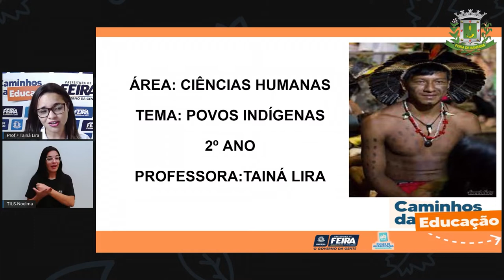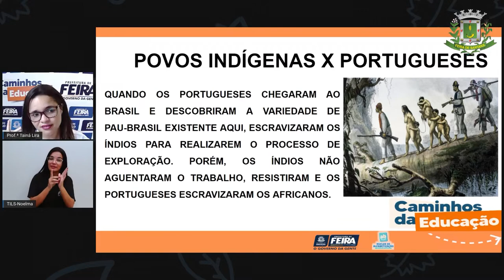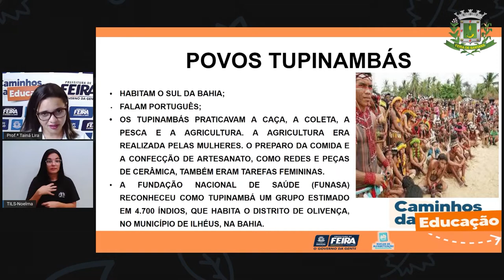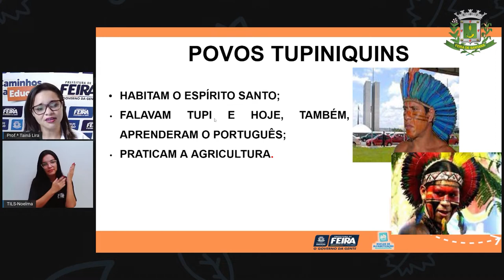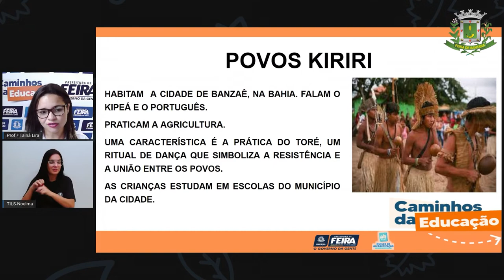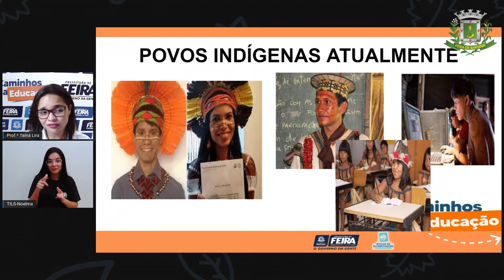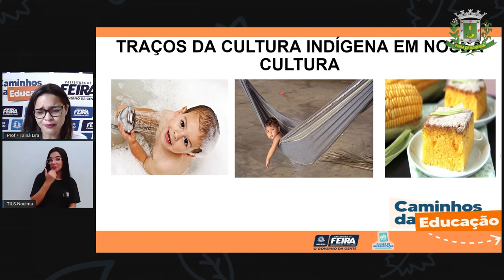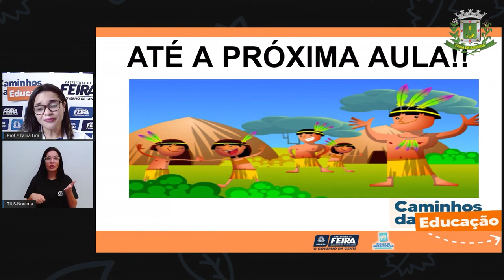2ºANO Aula 89 Profª Taina Ciencias Humanas Povos indígenas